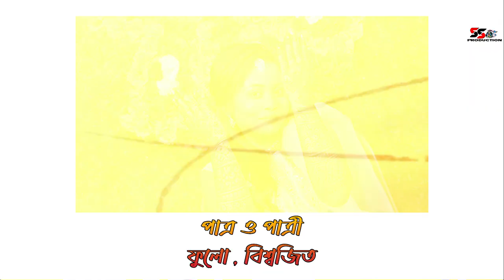Fulo Weds Subhajit | Bengali Wedding Highlight Video Photography By :- SS PRODUCTION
Fulo Weds Subhajit
★ Getting Married? Want some special pics at your wedding?
Thanx to all my team members 😍😍
Photography & Cinematography.
📷 𝘽𝙤𝙤𝙠 𝙔𝙤𝙪𝙧 𝘿𝙖𝙩𝙚𝙨 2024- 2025 📷
Creative Wedding Photography &
Cinematic Video ❤️ Pre Wedding Story /
Wedding Events / Couple Shoot
👉Capture Your Special Moments With
👉Team 🤝

Kudmayi
Credits:
Music Arrangement and Production – Rahul Tiwari and Meghdeep Bose
Additional Music Production - Sunny M.R.
Mixed and Mastered by Sunny M.R. at Chordfather Productions
Chief Engineer - Ashwin Kulkarni
Music Production Manager - Anurag Sharma
Assistant Production Manager - Brianna Supriyo
Sound Engineers - Aniruddh Anantha & Pranav Gupta

Zaalima
Song - Zaalima
Lyrics - Amitabh Bhattacharya
Singers - Arijit Singh and Harshdeep Kaur

Written by - Rahul Dholakia, Harit Mehta, Ashish Vashi & Niraj Shukla
Director Of Photography - K.U Mohanan ISC
Produced By - Ritesh Sidhwani, Gauri Khan & Farhan Akhtar

Programmers:- Sourav Roy, Dj Phukan, Sunny M.R., Rohan Chauhan, Arijit Singh
Shoot Mix:- Ashwin Kulkarni
Recording Engineers:- Ashwin Kulkarni, Himanshu Shirlekar, Aaroh Velankar, Kaushik Das
Vocal Conductor:- Akashdeep Sengupta, Kaushik Das, Tushar Joshi

Musicians:-
Drums:- Alan Hertz
Bass:- Ernest Tibbs
Duff:- Iqbal Azad
Harmonium:- Feroz Shaikh
Acoustic Guitars:- Pawan Rasaily and Arijit Singh